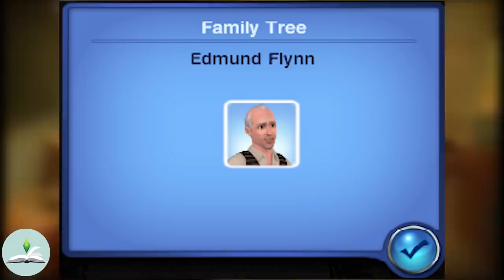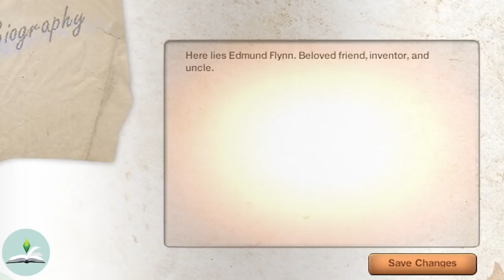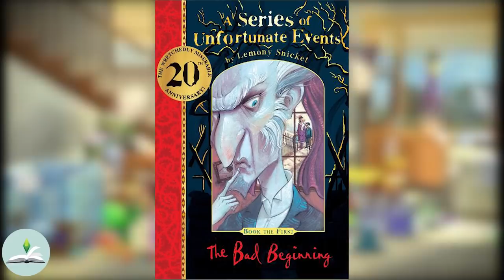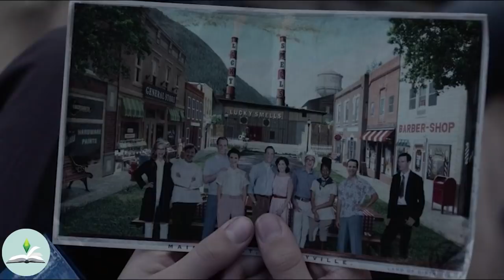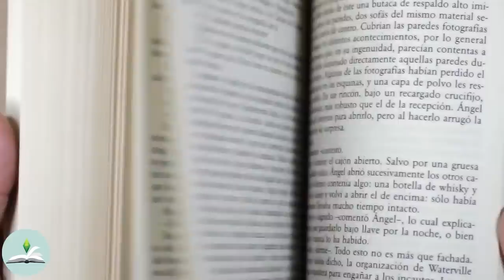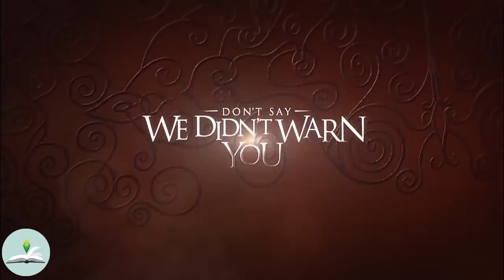There is an IMPOSTOR in Midnight Hollow! | Sims 3 Flynn Family | The Sims Lore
I'm finally back with a lore video! yaaay! (had a little break so I could paint my office space and finally get set up properly. Not that making videos on my 5 year old laptop on the couch wasn't fun...😏)

Today's video is all about the Flynn's from Midnight Hollow. There seems to be an impostor in the household...this one is going to be so good, so definitely grab a snack🍿🌭🍔 🍟 🍕 🥪, a hot drink ☕, get comfy and enjoy! Love you guys! See you next Sunday!

Thank you to my patrons Olivia McSwayn, negativedanna, papa khan, Leo Thompson, artsyflashback, Nathan Lim, CaitlinLuigi, Nicole Dante, MrNetch, AWildKittyKat and Shanique! Thank you guys so much for supporting my channel! ♢♢♢♢♢♢♢♢♢♢♢♢♢♢♢♢♢♢♢♢♢♢♢♢♢♢♢♢♢♢♢♢♢♢♢♢♢♢♢♢♢♢♢♢♢♢
All stock footage is FREE to use from PEXELS.